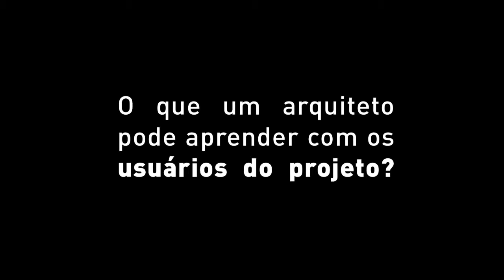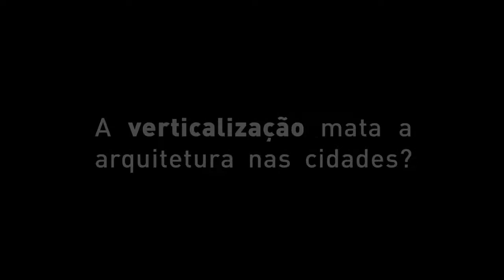Entrevista com Índio da Costa - parte 2